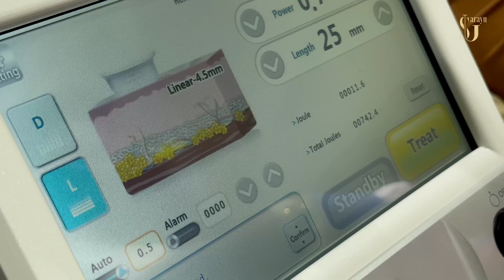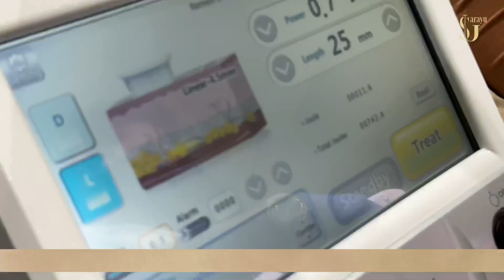HIFU Non-Surgical Facelift : Tightened Face Without Sugery | Sarayu Clinics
Discover the power of HIFU (High-Intensity Focused Ultrasound), the revolutionary non-surgical facelift that lifts, sculpts, and rejuvenates your face naturally. This advanced treatment boosts collagen production, tightens skin, and gives you a youthful appearance without any downtime or invasive procedures.

Perfect for those seeking a quick, effective solution for sagging skin, HIFU delivers noticeable results with minimal effort. Say goodbye to surgery and hello to a lifted, glowing face!

✨ Key Benefits of HIFU:

Tightens and lifts sagging skin
Boosts natural collagen production
No downtime, no needles, no surgery
Perfect for a youthful, sculpted look
Watch this video to see how HIFU can transform your face effortlessly.

HiFu benefits
How Hifu Works